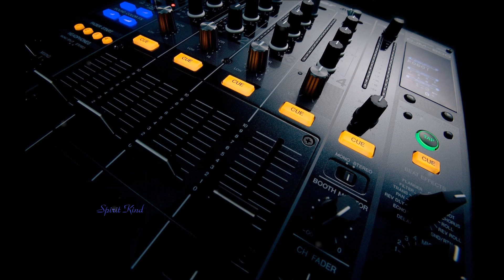Craig David Feat.Sting & Lil' Zane - Rise and Fall (Remix)